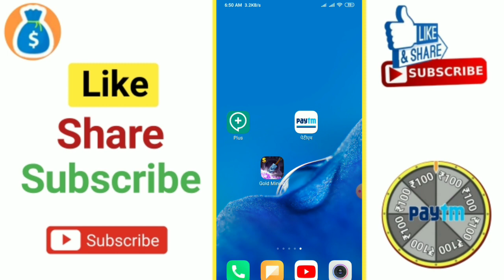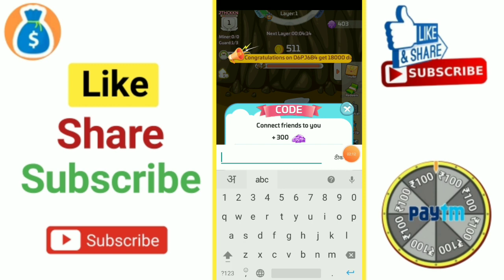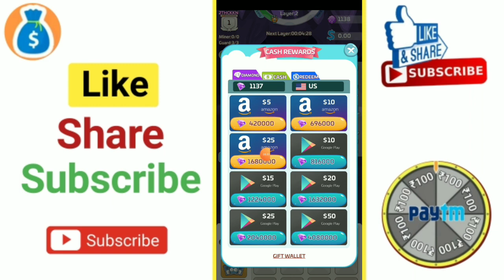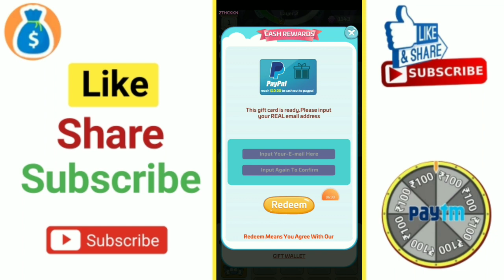New Earning Apps 2020 || ₹25+₹25 Free Daliy Paytm Cash || Best Earning Apps 2020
Refer Code :- QH6UKYJ